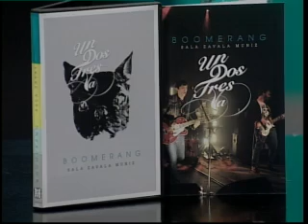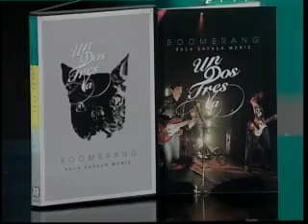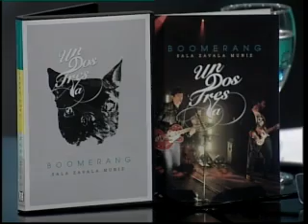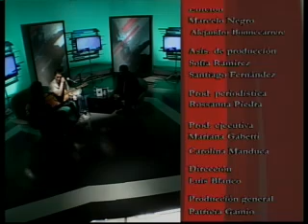El LadOculto / Canal 20 / 23.11.12/ Gonzalo Cammarota / Boomerang / Parte 4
Boomerang toca en vivo en El LadOculto, festejando el lanzamiento de su primer DVD "Un, Dos, Tres, Va" en Lindolfo el próximo 24 de noviembre.